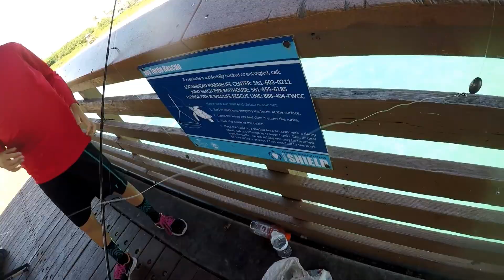Juno Pier & Pond Fishing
Fishing freshwaterand saltwater with artificials and pilchards. Catching bass, snook, and sand perch.